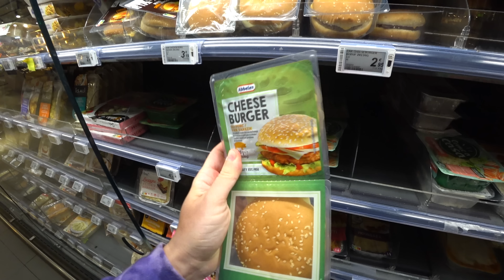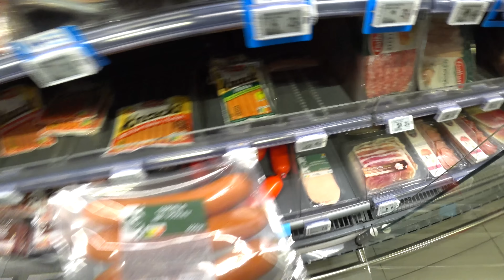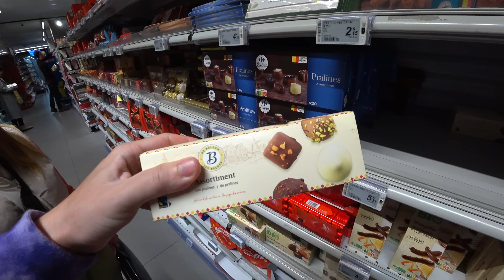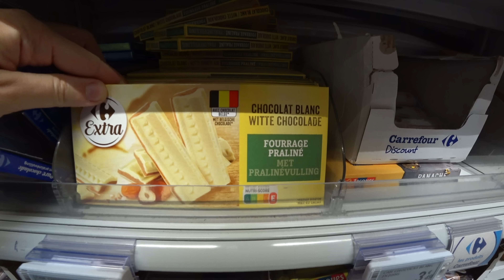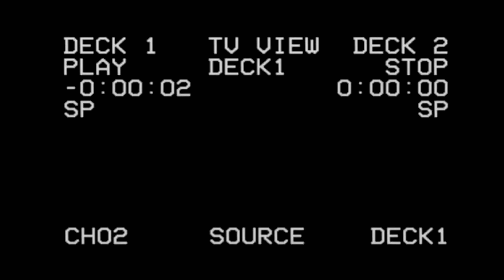ЕВРОПА. ПОКУСАЛИ КЛОПЫ В ОТЕЛЕ MANHATTAN HOTEL. ЖИЗНЬ В ЕВРОПЕ. ГЕРМАНИЯ.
Европа. Покусали сильно клопы в отеле Manhattan Hotel. Жизнь в Европе, Германия.
Регистрация в Германии:
Социальное жилье:
Украинские беженцы, которые хотят уехать в Германию или уже там, могут подать заявку на социальное жилье в Германии. Подробная инструкция
Работа:
(сектор СМИ, кинематографа и культуры);
(открытые вакансии — с возможностью работать удаленно);
(сектор сферы обслуживания и туризма);
(новые вакансии для украинских беженцев с полезными ссылками на телеграмм каналы);
(работа в сфере домашнего персонала).
(загрузить собственное резюме и просмотреть вакансии рядом);
(ознакомиться с последними предложениями работы);
(доступ к рынку труда для ведущих предложений в Германии и Европе);
(сайт для поиска работы, что даст возможность оптимизировать запросы под ваши потребности);
(крупнейшая биржа труда для беженцев, ищущих работу, и заинтересованных работодателей);
(сайт который дает возможность получить профессиональную помощь в и представлены работодатели Германии, которые нуждаются в рабочих).
Бесплатные курсы Немецкого:
Чтобы посещать курсы, вы должны подать заявление в Федеральное ведомство по делам миграции и беженцев (BAMF).